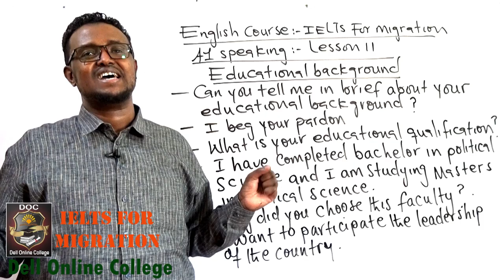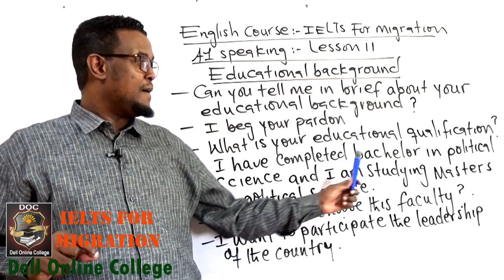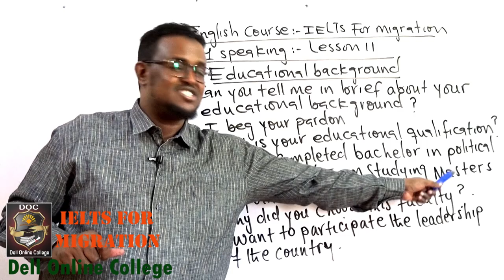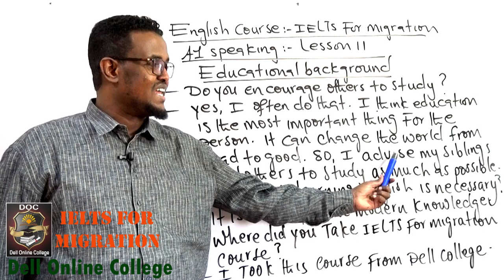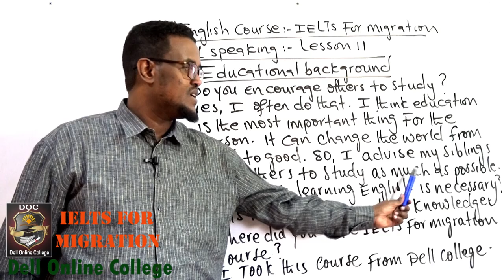IELTS for migration lesson 11_Educational qualification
Ku baro hab online ah English-ta, computer-ka iyo accounting-ka meel kasta iyo waqti kaste